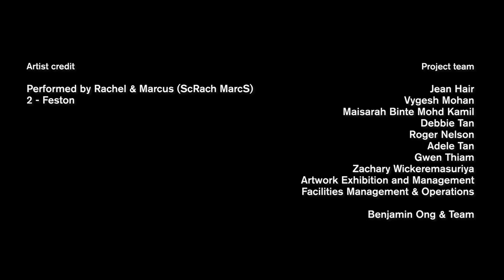Gallery Gigs ft. ScRach MarcS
Experience the Light to Night Festival 2021 from wherever you are through Gallery Gigs, a video series that brings you beyond the spotlight to encounter the voice, stories and heartbeat of local performing artists in response to the National Collection as they share what is In-Progress for them.

In this episode, watch award-winning dance duo ScRach MarcS weave together a mesmerising narrative of movement in response to Raden Salen’s painting of animals fleeing a blazing fire in Boschbrand (Forest Fire). How do they reconcile the chaos that surrounds us in the world? Find out through their dynamic sequence of both conflicting and complementary energy.

ScRach MarcS is a well established duo in the Singapore street dance community that constantly push the boundaries of their artform. Fusing together street dance and contemporary arts, they seek to connect dance to the masses and make it easily accessible through their unique style. Having won Channel 5's “The Dance Floor Season 2", they have gone on to being one of the only robotic/mannequin performing duos in the country